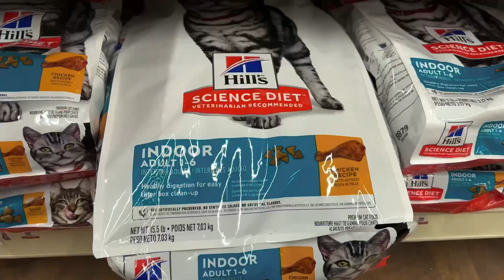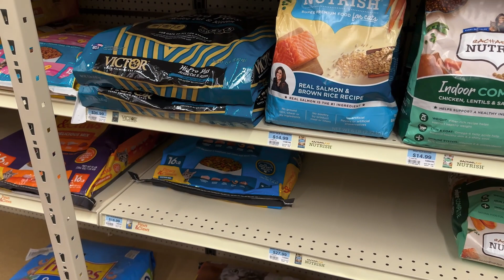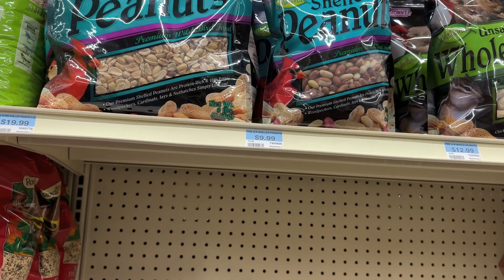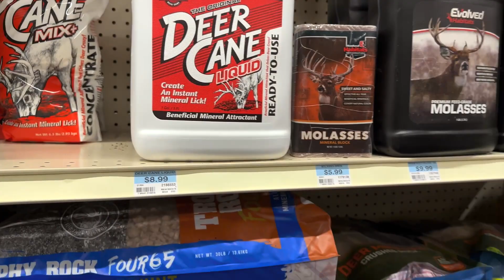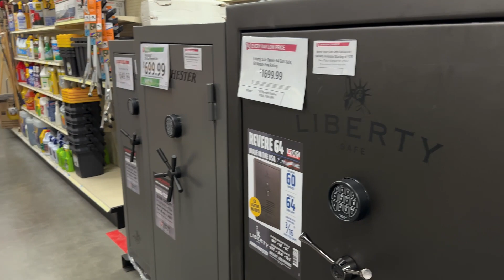Animal Feed Store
Store where animal food and farm equipment is sold